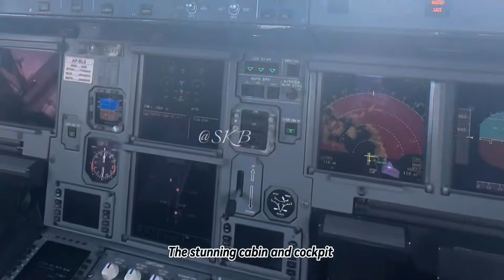Extra ordinary flight operations during winter in skardu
Snow covered mountains are symbol of love